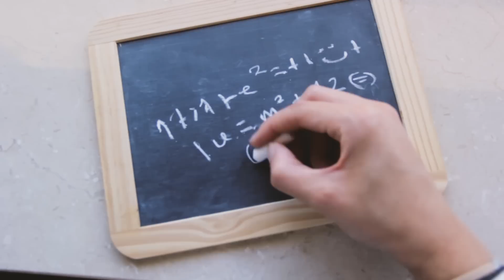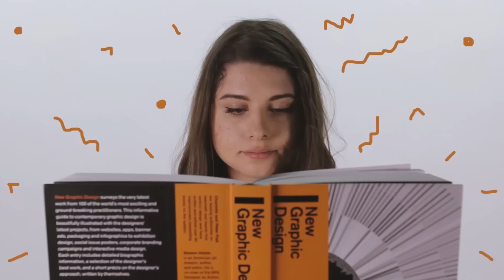5 Things I Wish I'd Known Before Moving Out | New Age Creators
It's time to head back to school, and for many of us, that means moving out of our parents' house to go to a new school. I've done a lot of moving in my time at university, so I've decided to share some tips with you to help you move out in style!

CLICK HERE to check out the New Age Creators on their channel